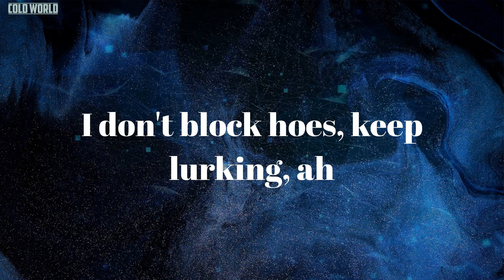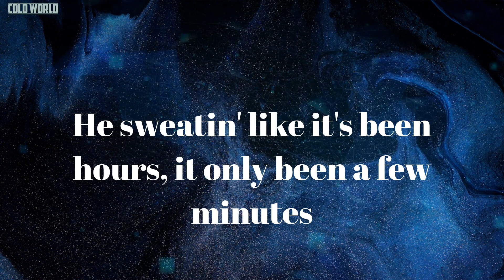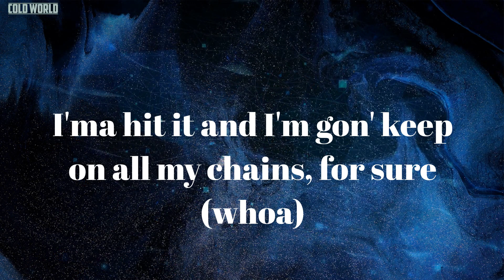Pressurelicious (Lyrics) - Megan Thee Stallion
Lyrics Pressurelicious:
(Hitkidd, what it do, man?)
Yeah, yeah, yeah
Spend that shit, I'm worth it (hmm)
Thick, look better in person (mmh)
Hair, nails, match my Birkin (yeah)
I don't block hoes, keep lurking, ah
Real hot girl shit (yeah, yeah)
This pussy bomb (yeah), explosive (baow)
It's soaking (ah), osmosis (mwah)
I'm stompin' on hoes so muhfuckin' hard
I'm knockin' out Mario tokens (baow, baow, baow)
Your bitch, she regular (yeah)
I'm hot, be careful (ha, tss, ha)
She average (yeah), I'm pressure, yeah (I'm pressure)
I'm pressure, I'm pressurelicious, yeah (mwah)
I'm pressure, I'm pressure, I'm pressurelicious, yeah
She pressurelicious and I crave it
Take a picture of my bag
Now these bitches pressed to get it (now these bitches pressed to get it)
Take a picture, shake my ass
Now your nigga pressed to hit it, pressurelicious (baow, baow-baow-baow)
If it's worth it, I'm booking a jet
If it's worth it, I'm spending a check
I done broke out a switch
I done put the whole thing in your chest
When we fuckin', we makin' a mess, yes
Back stroke, left stroke, deep stroke, your throat
Slow stroke, shawty know that's a go (ayy)
He know I'm really square business
I pull up, the AMG tinted, working him out
He sweatin' like it's been hours, it only been a few minutes
He say he toxic, I said, "Okay, well, I'm poison"
Spit in my mouth, I enjoy it, talk my shit
I'ma pull a him on him, don't play, I am not one of them (ah)
I'm pressurelicious, yeah (mwah)
Now your nigga pressed to hit it, pressurelicious (baow, baow-baow)
Between my pussy and this drip
You might wanna watch out, nigga, don't slip (nigga, don't slip)
I'm talkin' 'bout tight, I'm talkin' 'bout grip (hey, hey)
I'm stackin' up more than a Blood and a Crip (Blood and the Crip)
Niggas admire the way that I'm built
Might let him spank it and give me a whip (spank it and give me a whip)
I ain't doing nothin' extra, this is strictly for my pleasure, ah
I'm puttin' it down on an Adderall
Went for two hours on Adderall
Went for three hours on Adderall
Hit it, four hours on Adderall
Piping you down on an Adderall
Piping it up on an Adderall
Knocking you off on an Adderall
Pussy so good, I eat it
Five in the morning, I need it
Knocking the bed off the hinges
Get in your mouth like a dentist
Really I belong in the Guinness
Pressure, she good for the image
I put her in vintage
I'ma take care of the business
Drop a bag, it hit different
I'ma give away my thots for a rich bitch, woo
Fuck me and call me toxic, she no different
Every time I pull out my cock, she gon' kiss it
Mouthing me off in the car, she just kiss it (mwah)
Now your nigga pressed to hit it, pressurelicious (baow)
Hold up (ooh), I'ma put my demon in her veins, for sure (hey)
Ayy, you know I like Chanel, daddy, keep me in Coco ('Co)
I'ma hit it and I'm gon' keep on all my chains, for sure (whoa)
Gotta treat these niggas like birds, I get that bread, then I go, ah (whoa, whoa, ah)